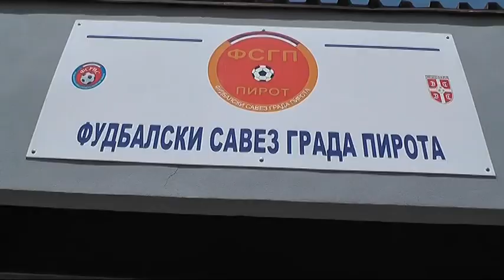POMOĆ ZA KLUBOVE OKRUŽNE I GRADSKE LIGE 22052018